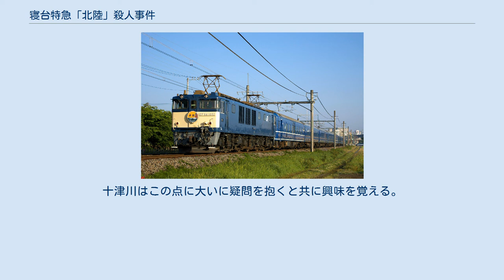寝台特急「北陸」殺人事件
十津川警部シリーズ 」 寝台特急「北陸」殺人事件 『寝台特急「北陸」殺人事件』（しんだいとっきゅうほくりくさつじんじけん）は、西村京太郎の推理小説。
1984年に講談社から刊行された。
 太陽物産に勤める高橋理沙は、大学時代の親友・本田めぐみの電話に誘われて、金沢への旅行を決意する。
しかし翌日、金沢のホテルにいるはずのめぐみが、連絡をよこさない。
不安になった理沙は、めぐみと同じ大学時代の親友で、今は富山の旅館を継いだ神木美也子と連絡を取りながら、寝台特急「北陸」で金沢へと向かう。
 だが、事件は「北陸」のなかで起こった。
早朝、理沙は何者かに後頭部を一撃され、気がつくと男の死体と一緒に、狭い寝台に横たわっていたのだ。
しかもその死体は、大学時代に知り合った井崎徹である。
一度は殺人犯と疑われながらも、警察から解放された理沙は、美也子と共に金沢に急ぐ。
 イラストレーターとなっためぐみと、大手広告会社に勤務していた井崎は、仕事とプライベートの両方で付き合いがあったらしい。
だとすると井崎の死に、めぐみも巻き込まれているのか。
消えためぐみの身を案じる二人は、金沢の名所旧跡から芦原温泉、そして越前海岸の東尋坊へと、彼女の足跡をたどっていく。
 一方東京では、売れないイラストレーターが毒殺されるという事件が発生する。
被害者とめぐみにつながりがあったことが明らかになり、十津川警部と亀井刑事の名コンビが、本格的に事件を担当することになる。
関係者の証言から、しだいに明らかになる事件の構図。
そして十津川警部は、すべての謎を解くため、寝台特急「北陸」に乗り込んだ。
 井崎徹殺しには、不可解な謎があった。
理沙が後頭部を一撃されたのが9号車の通路、そして昏倒した理沙と井崎の死体が発見されたのが、1号車の寝台である。
つまり犯人は意識不明になった理沙を、わざわざ1号車まで連れて行っているのだ。
十津川はこの点に大いに疑問を抱くと共に興味を覚える。
 そして、「北陸」に乗り込み、早朝、起床した十津川はある事に驚く。
それが十津川の疑問を一瞬にして吹き飛ばし、事件解決への最大のヒントとなる。